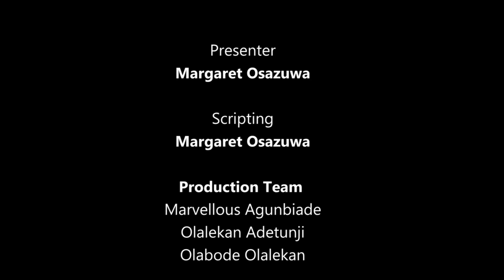Did You Know There Is A Wife Stealing Festival?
The Gerewol Festival, celebrated by the Wodaabe Fulani in Nigeria, is a unique cultural event where men compete in beauty contests to attract women, including those who are married.

Dressed in colorful attire and with their faces painted, the men perform traditional dances to showcase their beauty and charm, hoping to catch the eye of potential partners.

Nigeria's most widely read newspaper featuring breaking news, business, metro, politics, entertainment, sports, multimedia, investigative reports and special features. The online publication has earned its place as the hub of breaking news on the hour in Nigeria.